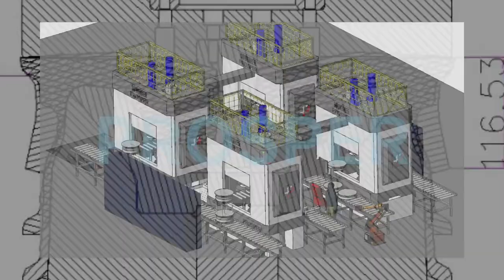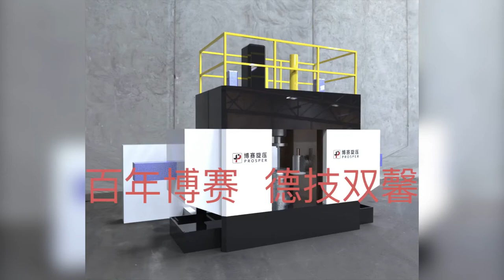Flow forming technology(PROSPER)Rim Wheel from Metal spinning machine(PROSPER)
Metal spinning is a very special method for forming metal products.
Metal spinning, also known as spin forming or spinning or metal turning most commonly, is a metalworking process by which a disc or tube of metal is rotated at high speed and formed into an axially symmetric part.Spinning can be performed by hand or by a CNC lathe.